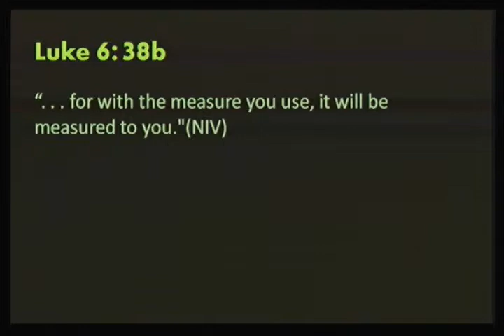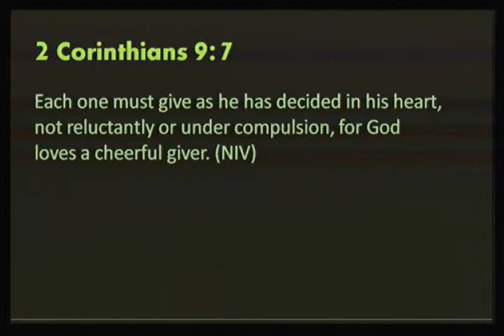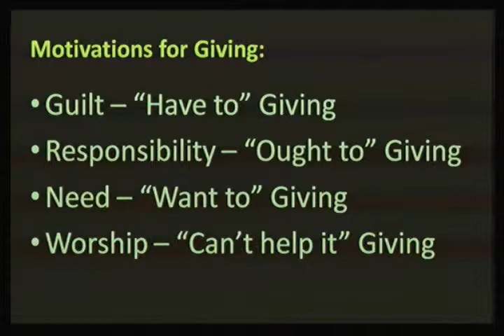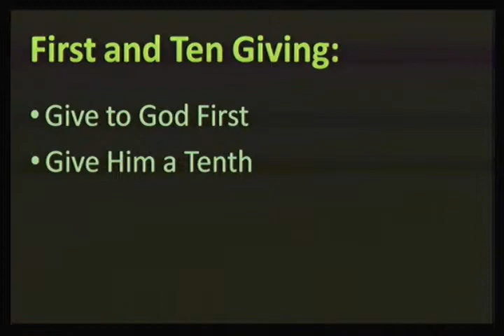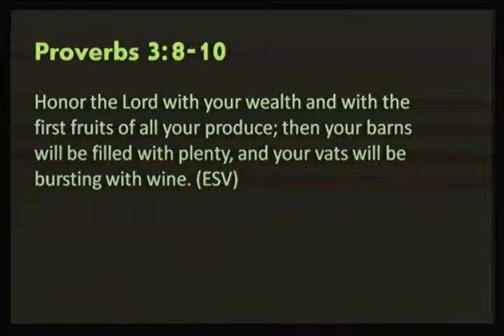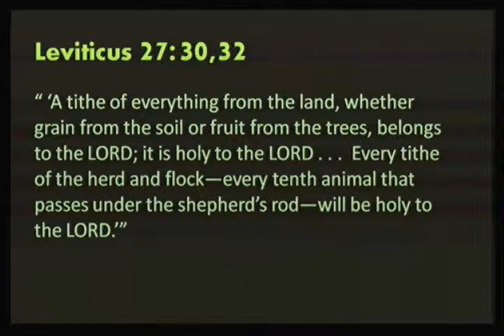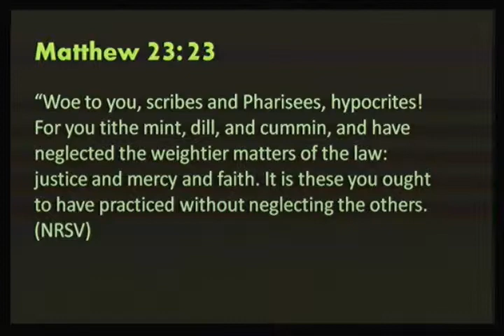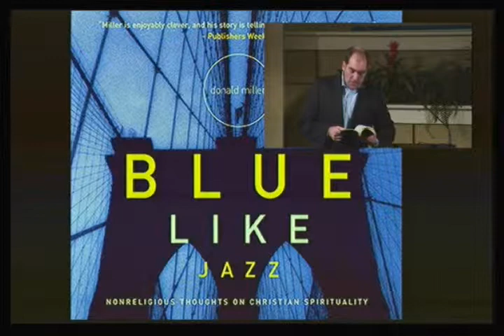Choose Your Scoop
Speaker: Brad Cox
Title: Choose Your Scoop